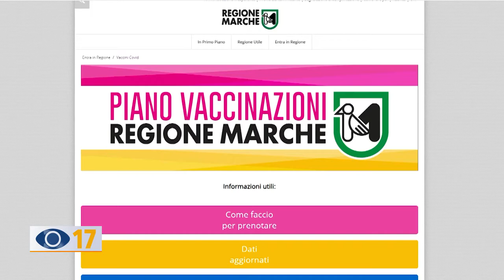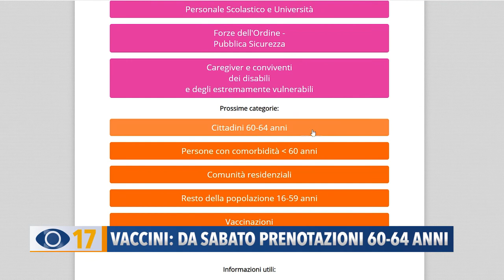Vaccini: da sabato prenotazioni 60-64 anni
Da oggi al via le prenotazioni dei vaccini anti-Covid, anche con sms, per la fascia d'età 60-64 anni.